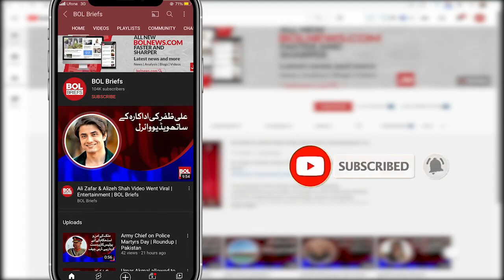Second phase of local body elections in KPK , counting of votes after polling | BOL Briefs